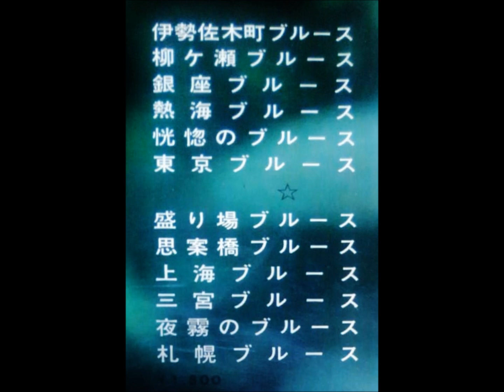尾田悟 「柳ケ瀬ブルース（淡水河邊）」 ムード・テナー・サックス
魅惑のテナー・ブルースを歌う

演奏：尾田　悟とザ・サウンズ・エース
編曲：池田　孝

制作：大映株式会社
販売：テイチク・レコード株式会社　DNL - 505
43・8　　　　　　　　　　　　　　 ￥1,800